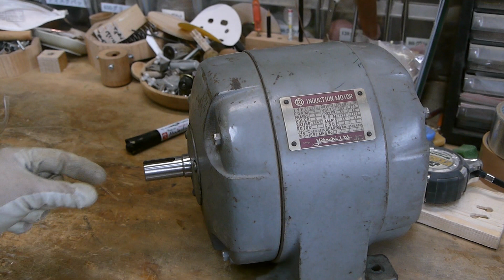古いモーター利用のグラインダー製作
日立の非常に古いモーターがあったので、砥石の幅が40mmのグラインダーを作ってみました。モーターのシャフトに砥石を取り付けるために、真鍮棒でスピンドルアダプターを作ります。木工旋盤が必要になりますが、もちろん金工用の旋盤でもできます。まずはシャフトの穴をあけてから、反対側を砥石の穴径と同じ15.8mmに挽いていきます。旋盤の上では17mmぐらいまで挽いたところでやめて、真鍮棒をモーターに取り付け15.8mmに挽きます。これはモーターの軸で芯を出すためです。スピンドルアダプターが出来たら90%は終わったようなもので、モーターを台に取り付け、治具、インバーターを取り付けて完成です。